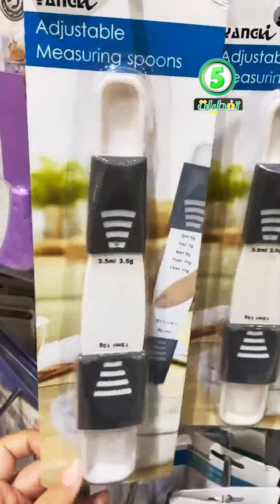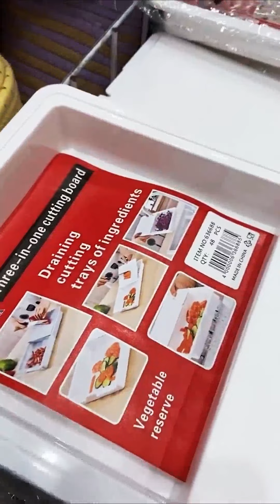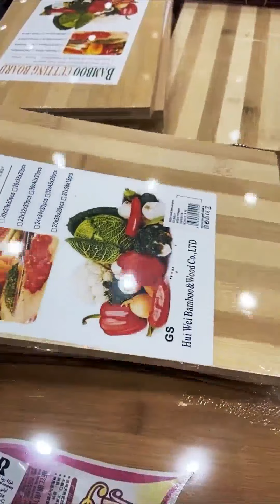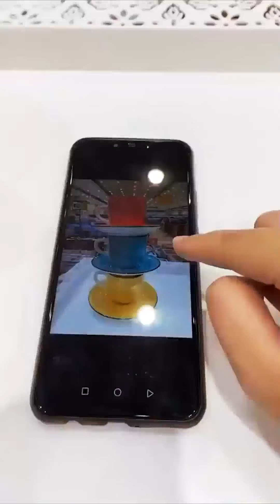مجمع الشامل بجدة كل شي 5 ريال كافة اغراض المنزل والمطبخ اقل سعر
فروع شركة مجمع الشامل في كلاًمن:
خميس مشيط
الخالديه مقابل فندق السحاب
الضيافه (القروي)
Khamis Mushiet:
AlKhalidia District,  Opposite of Qasr Alsihab Hotel .
Or .